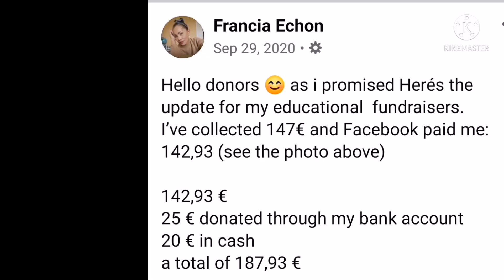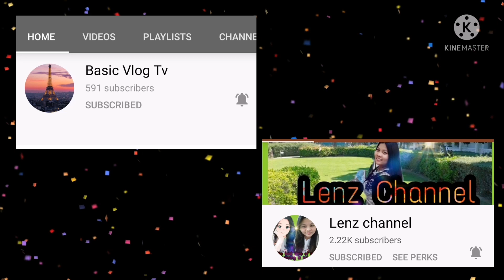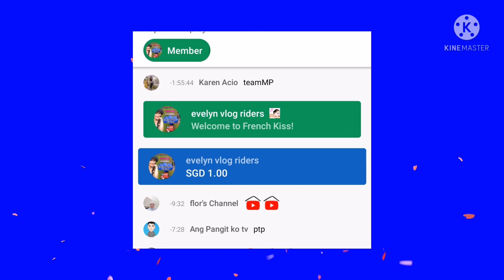My Google Adsense Pin + Story About My Youtube Channel + Shout out Members| Francia Echon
I'm happy to Share to all of you that after almost 2 weeks, i recieved my google adsense. For many i know its very difficult to have and recieved the Pin but i just want to tell you guys na KAPIT LANG. BE PATIENT pasasaan bat makakarating din sa inyo ang inyong inaasam asam. And i am hoping and praying na sana ay dumating na rin ang inyong Google adsense.

In this video you will find out bakit nga ba naisipan kong mag youtube. At pasasalamat na rin sa lahat ng sumusuporta at nagtitiwala sa aking channel. Sa Lahat ng mga Member ko Maraming Maraming Salamat po. Love you all 💞